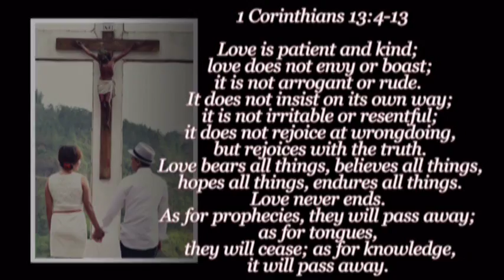PRENUP AVP: VON & CHE DANO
PRENUP AVP OF MR. & MRS. DANO

PLACE: SEAGULL MOUNTAIN RESORT, BUDA DAVAO CITY.